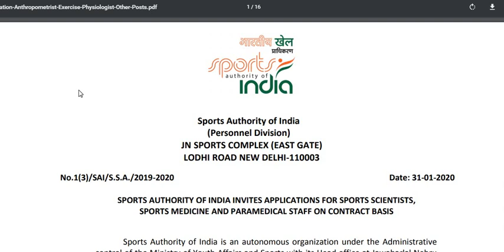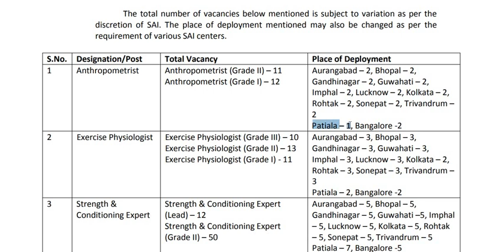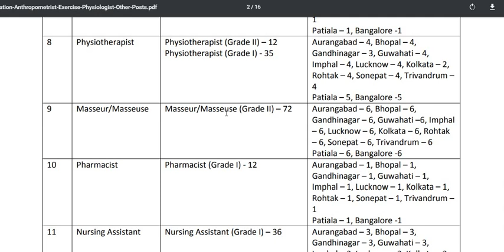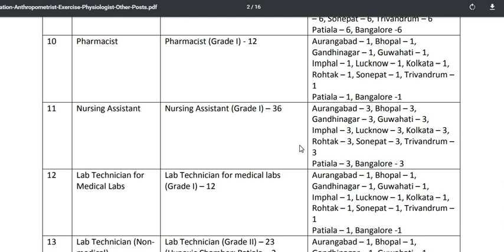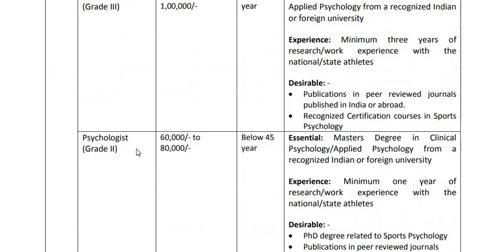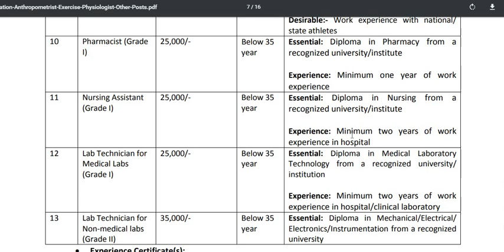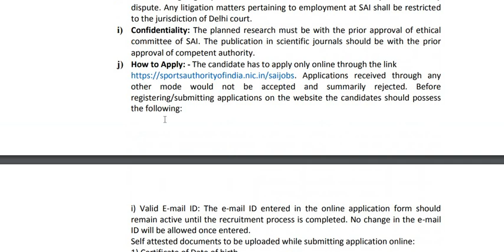SPORTS AUTHORITY OF INDIA RECRUITMENT 2020 | PATIALA (PUNJAB) | SAI RECRUITMENT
government jobs resume careerbuilder job search career recruitment part time jobs online jobs headhunter monster jobs job bank jobs hiring stellenangebote vacancy job vacancies jobs in dubai ups job employment hire jobsite google jobs un jobs job today bank jobs jobsuche Jobs Govt Jobs